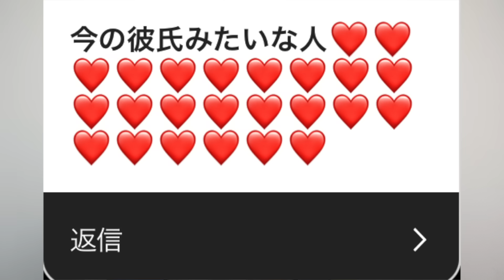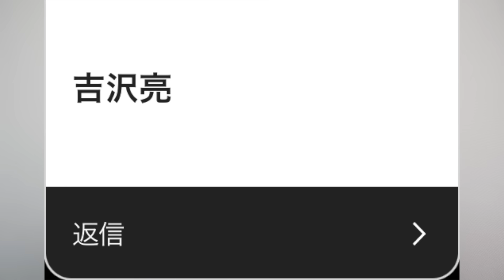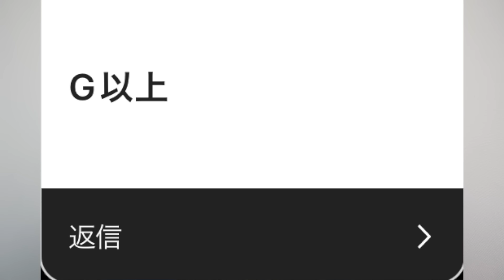視聴者さんに好きなタイプ聞いたらやはり素晴らしかった【異状性癖】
[音楽]
魔王魂 様
DOVA-SYNDROME 様
音人 様

お仕事やコラボのご連絡はDMかこちらのGmailまで！
※YouTubeチャンネルの概要にアドレスがあります！